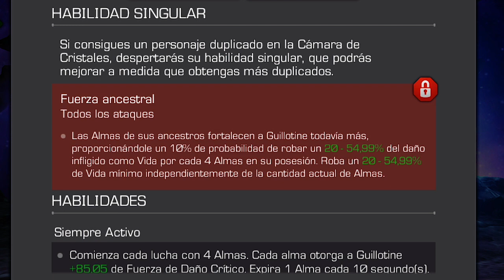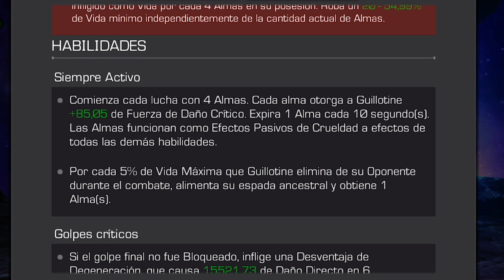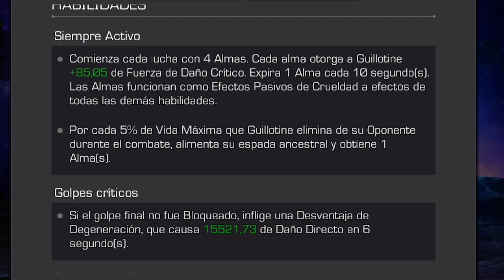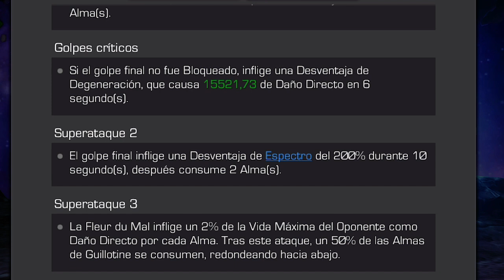GUILLOTINE DEATHLESS - HABILIDADES | marvel batalla mcoc